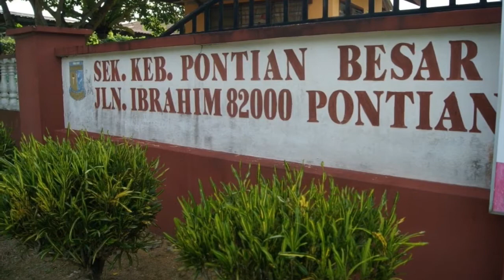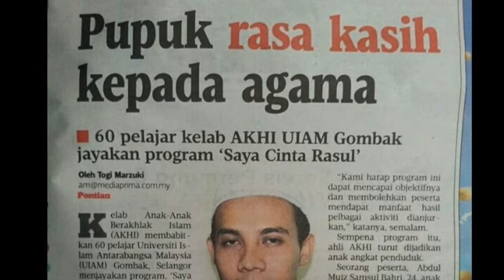I LOVE RASUL : Closing ceremony